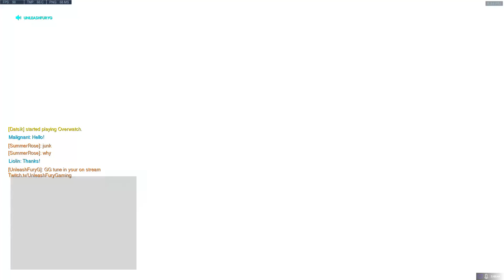OW OVERWATCH HIGHLIGHT 1080p60fps A1 Pharah Extreme Gameplay Quickplay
- The 007 Pharah, She never gets KO'd with the great pocket Mercy pharmacy! PC gaming Extreme EZ Clap Gameplay with an amazing 3 stack comp! Gaming on a 90fps native screen!